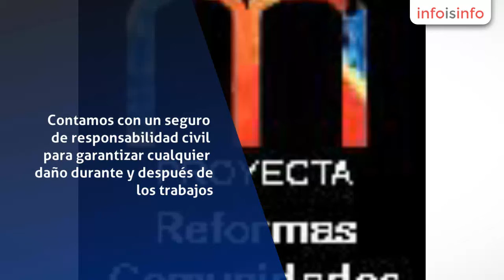Reforma de edificio en Alcobendas - Mproyecta Reformas Madrid - InfoIsInfo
Mproyecta Reformas Madrid, Reforma de edificio en Alcobendas. Más Información

REFORMAS INTEGRALES Mproyecta es una empresa ubicada en Madrid, y dedicada a las reformas y servicios integrales de viviendas, locales comerciales, oficinas, naves industriales, etc.. Nos hemos especializado en trabajos de tamaño medio, con un equipo muy cualificado de profesionales especializados y muy buena dirección técnica. Todo ello para conseguir la mejor calidad de los servicios y para gestionar con un solo interlocutor la gestión con la propiedad y la coordinación con los diferentes oficios que tengan que intervenir en la obra. Contamos con un seguro de responsabilidad civil para garantizar cualquier daño durante y después de los trabajos. Disponemos de un servicio de prevención de riesgos laborales ajeno a la empresa. REFORMA DE VIVIENDAS Nuestra Empresa con sus profesionales está cualificada para ofrecerles las mejores ideas para aplicar en su reforma, que plasmaremos en planos, antes de realizar la obra. Por medio de nuestro equipo de creación, podemos realizar una recreación en 3D de la vivienda a reformar y tener una vista antes de empezar la obra. La reforma tendrá un seguimiento diario, todas las ordenes quedaran reflejadas por escrito, Tendremos una comunicación fluida con la propiedad a través de formularios para incorporar las modificación que ellos y con la asistencia de nuestro equipo técnico crean convenientes. Realizamos todo tipo de reformas dentro y fuera del hogar. Somos especialistas en: Baños Cocinas Ampliación de terrazas Nuevas distribuciones de la planta de la vivienda Adecuación ó creación de buhardillas Reformas de áticos Convertir locales en viviendas Adaptación de viviendas para minusválidos ó para personas mayores Reformas de viviendas de todo tipo Solados de patios y zonas exteriores Creación de ambientes en zonas exteriores de la vivienda. Rehabilitación de viviendas. Todo esto desde la realización del proyecto, hasta la dirección y ejecución de la obra que usted precisa y busca. Nuestros profesional

En nuestra empresa ofrecemos servicios de reformas en general, contando con grandes profesionales que llevaran a cabo su proyecto de forma que usted quede contento con los resultados

MPROYECT@ se constituyó en Madrid, en Abril de 1996, fruto de 15 años de experiencia en la reformas de viviendas, locales y rehabilitaciones de edificios. Nuestro servicio está enfocado a las reformas e rehabilitaciones y al control de su funcionamiento, proporcionando a nuestros clientes mantenimientos integrales, así como auditorías técnicas e informes, I.T.E. sobre el estado de sus viviendas o edificios.. La formación continuada de nuestros técnicos aseguran la completa satisfacción de nuestros clientes y un perfecto asesoramiento en los productos y servicios que más se adapten a sus necesidades. Te ayudamos a que sea fácil, a resolverte todos los problemas y a hacer que la obra no sea una pesadilla.

Profesionalidad,
Garantía,
Experiencia
Puntualidad
LimpiezaReformas Madrid